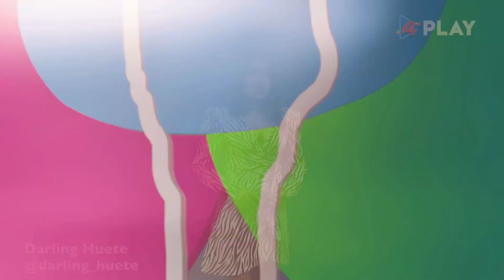Estas son las noticias más destacadas de este lunes 17 de octubre en Nicaragua